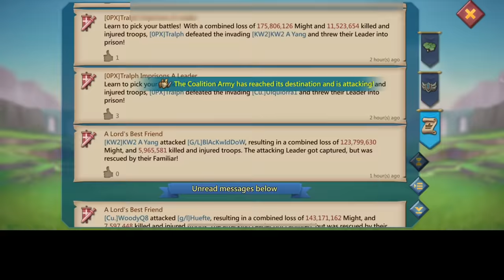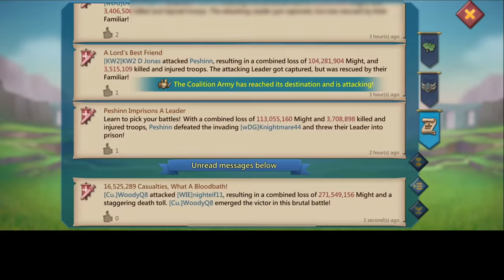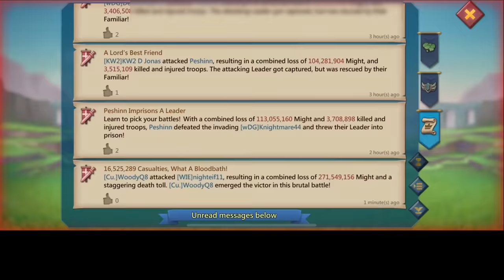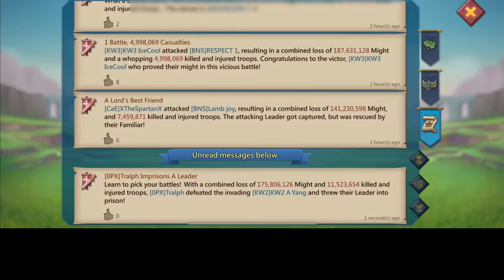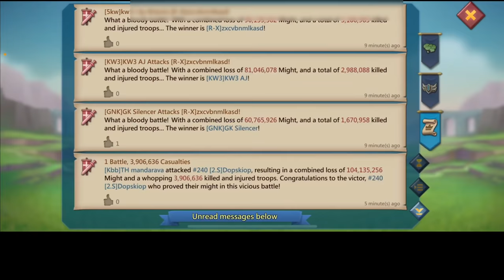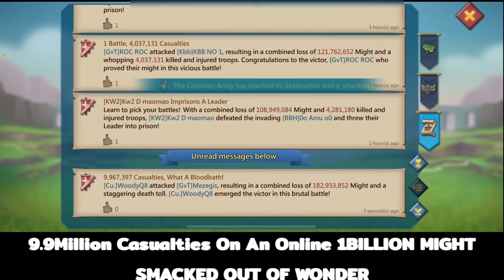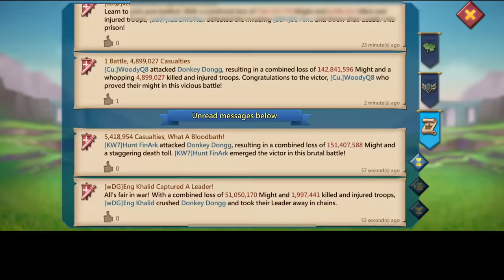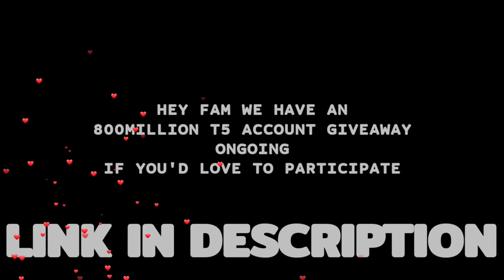WOODYQ8 IS 15BILLION KILLS! - WOODY MAXED THE NEW HERO! - MAXED ASTRALITE TR RALLIES! - Lords Mobile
WOODYQ8 IS 15BILLION KILLS🤯☄️

HUAWEI APPGALLLERY:
1) Install HMS security if prompted for AppGallery to run
2) Register a Huawei ID account
3) If you need any helps or want to join the VIP club, contact AppGallery Team via discord